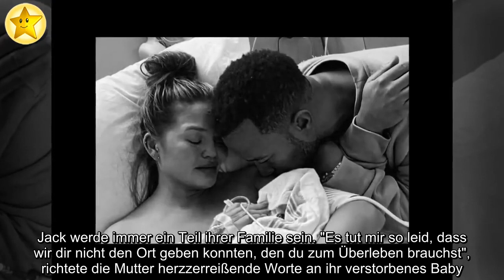Herzzerreißende Fotos: Chrissy Teigen hat ihr Baby verloren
Herzzerreißende Nachrichten von Chrissy Teigen (34): Sie hat eine Fehlgeburt erlitten! Vor wenigen Tagen erzählte die schwangere Ehefrau von John Legend (41) bereits von Komplikationen. Wegen starker Blutungen musste das Model ins Krankenhaus eingeliefert werden und musste sich einer Bluttransfusion unterziehen. Dem Fötus ginge es aber gut, versicherte sie später. Jetzt meldete sich Chrissy tieftraurig bei ihren Fans: Sie hat ihr Baby verloren.
Auf Instagram teilte die 34-Jährige vier Schwarz-Weiß-Fotos und versuchte, ihre große Trauer in Worte zu fassen: "Wir sind schockiert und spüren einen so tiefen Schmerz, den wir noch nie gefühlt haben." Es sei nicht möglich gewesen, die starke Blutung zu stoppen, um das Baby mit ausreichend Flüssigkeit zu versorgen, erklärte Chrissy. Trotz der vielen Bluttransfusionen habe es nicht ausgereicht, hieß es weiter.
Eigentlich hätten sie geplant, den Namen des Ungeborenen kurzfristig festzulegen. "Aber aus irgendeinem Grund hatten wir begonnen, diesen kleinen Kerl in meinem Bauch Jack zu nennen", erklärte die Buchautorin. Jack werde immer ein Teil ihrer Familie sein. "Es tut mir so leid, dass wir dir nicht den Ort geben konnten, den du zum Überleben brauchst", richtete die Mutter herzzerreißende Worte an ihr verstorbenes Baby.